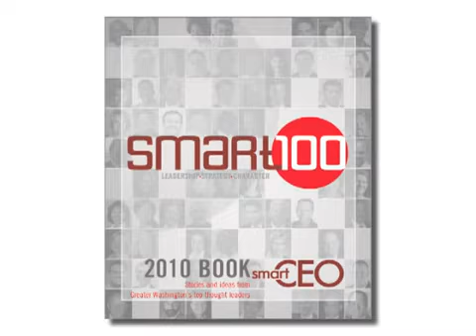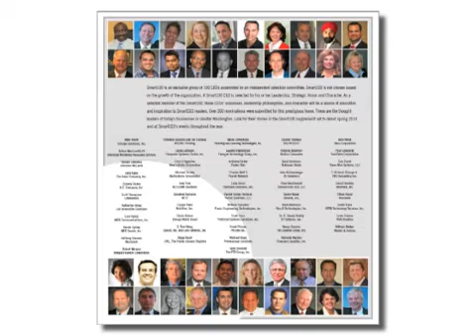2010 Philadelphia Smart100 Program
A Smart100 CEO is one that is recognized for his or her leadership, strategic vision and character in running a business. They span the many industries that are succeeding in the Greater Baltimore, Philadelphia and Washington, DC regions.

As a selected CEO of the Smart100 program, your successes, your leadership philosophies, and your character will be a source of education and inspiration to more than 50,000 decision-makers across the Mid-Atlantic.

Each month in the pages of our magazine, SmartCEO publishes features, interviews, case studies, columns and other departments designed to help this region's CEOs face the daily challenges of running a business. A variety of business leaders turn to our pages for advice and trend analysis, all with a uniquely local flavor. To further this mission, SmartCEO created a program to recognize the best of the best: the Smart100.